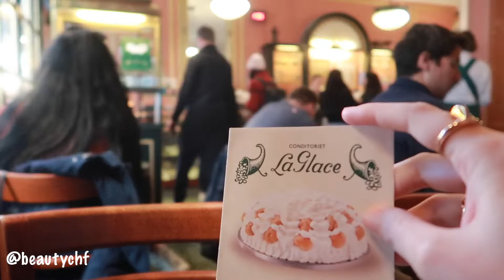北欧最后一章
YESSTYLE 可以买到日韩彩妆保养品日常用品网站